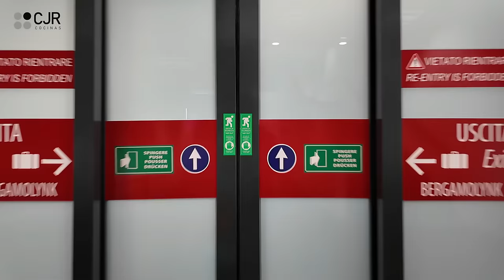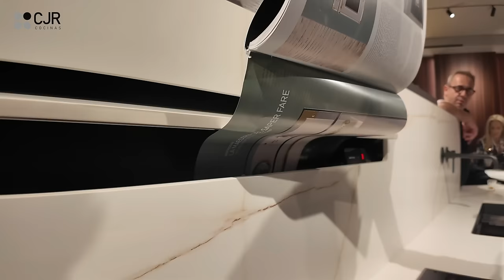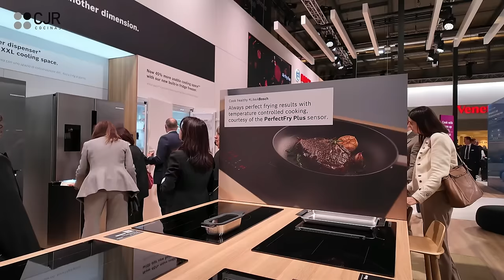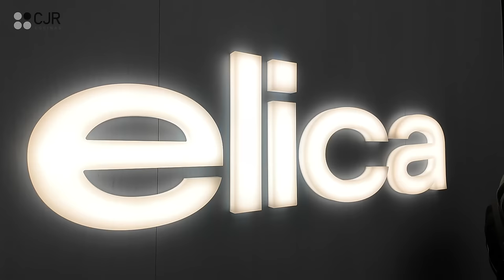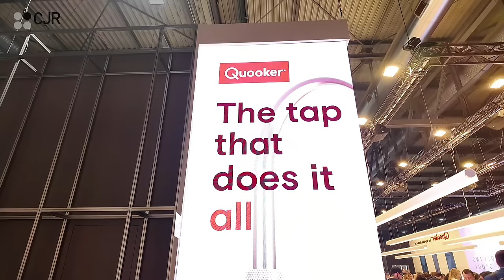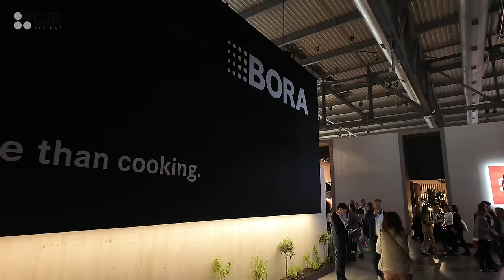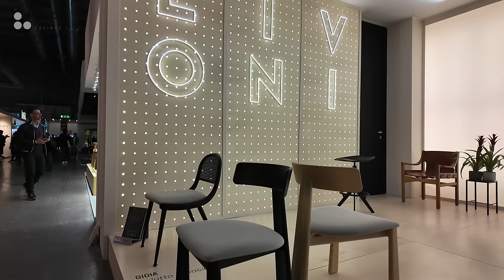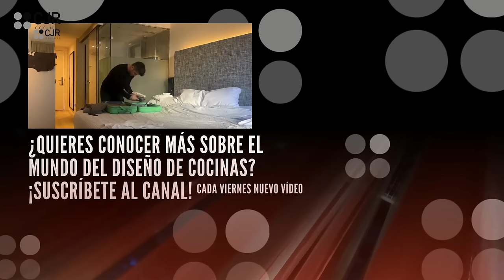Descubrimos IMPRESIONANTES NOVEDADES en EUROCUCINA Salone del Mobile Milano 2024 Cocinas CJR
¡Descubre las últimas novedades y tendencias en diseño de cocinas en la feria de Milán!

Y es que nos desplazamos hasta Milán a la feria Eurocucina de Salone del Mobile Milano 2024 a descubrir las últimas novedades y tendencias en diseño de cocinas de las marcas de cocinas.

Y es que veremos en la feria muchas tendencias como son las cocinas de colores y electrodomésticos de colores de Smeg; las increíbles novedades de Elica con las placas con extractor integrado nuevas, las campanas decorativas, las placas de inducción con extractor y horno debajo; cómo son los lavavajillas de Whirlpool por dentro; cómo funciona la envasadora de Bora... ¡Y mucho más! Porque nos encontraremos con compañeros del sector de todo el mundo y además descubriremos mobiliario para tu casa y para tu cocina.

¡No te lo pierdas! ¡Descubre lo último en diseño de cocinas!

MOMENTOS ESTELARES:
00:00 - Intro
01:42 - ¡Hacemos memoria de los viajes!
09:51 - Vemos el fuera de feria de Copatlife
12:22 - Visitamos el Cosentino City Milán
12:59 - Vemos el fuera de feria de Cosentino
17:16 - ¡Todo colores en el stand de Smeg!
18:41 - Nuevas tendencias en cocinas
20:59 - Increíbles novedades de Elica
25:35 - ¡Nos encontramos con una compañera de México!
27:11 - El lavavajillas de Whirlpool por dentro
28:44 - Cómo es la envasadora de Bora
30:15 - Mobiliario para tu cocina de Calligaris
31:58 - Las novedades de Cosentino que más nos gustan
34:25 - Kave Home en Milán
35:28 - Fuera de feria de Elica

Agradecer a nuestro compañer@s de por su buen ojo para los vídeos 🎥 y estudio Leon Photo por sus increíbles fotos 📸